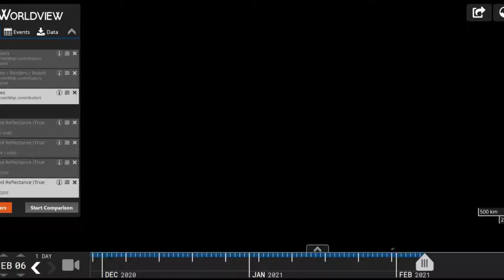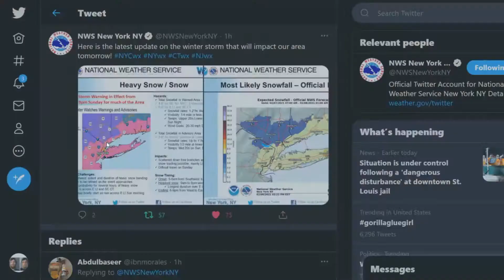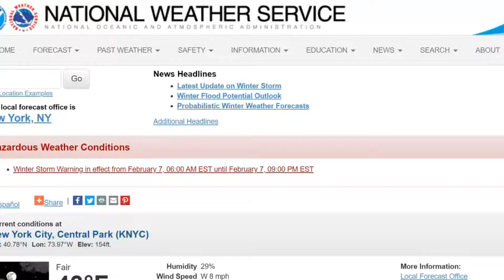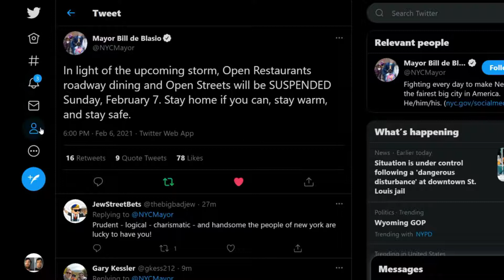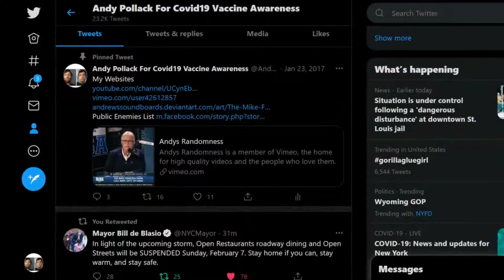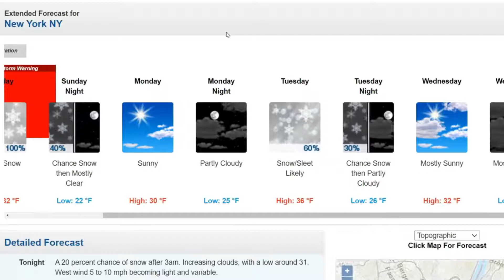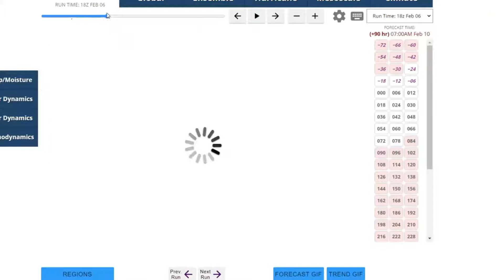Super Bowl Snowstorm Expected In NYC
As most people will be watching the Chiefs Vs Buccaneers inside their homes Mother Nature will be impending another snowstorm a week after the 2021 Blizzard occurred